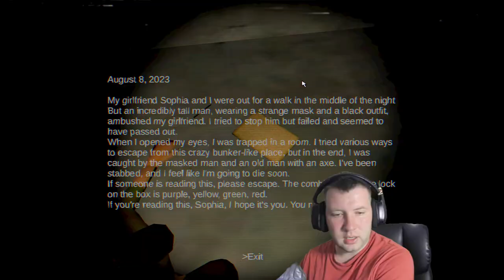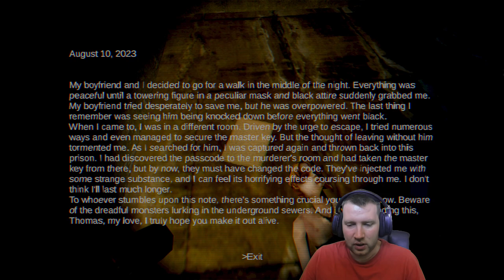HELD CAPTIVE - LAUNDRY KILLER | INDIE HORROR GAME